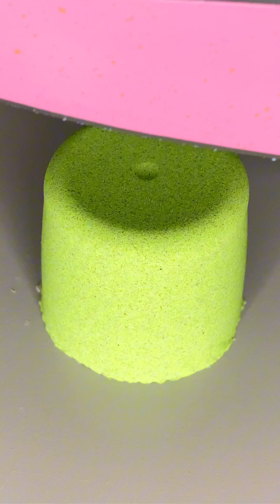Very satisfying compilation of kinetic sand asmr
Very satisfying kinetic sand asmr compilation